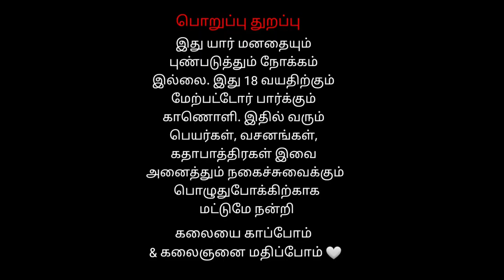4 Parnakavathi vedathil Kottaiur Pavun சென்னை மணலி தெருக்கூத்து | Veerapathira Nadagam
சிவபுராணத்தில் ஒரு பகுதியான வீரபத்திர சுவாமி தெருக்கூத்து சென்னை மணாலி பகுதியில் வீரபத்திர சுவாமி நாடக குழுவால் நடத்தப்பட்டது அதில் தக்கன் நந்தியால் அடி பட்டு சாபத்தை கொடுத்துவிட்டு மனைவியை பார்க்க போகும் தக்கன்
சென்னை மணலி தெருக்கூத்து | Veerapathira Swami Nadagam